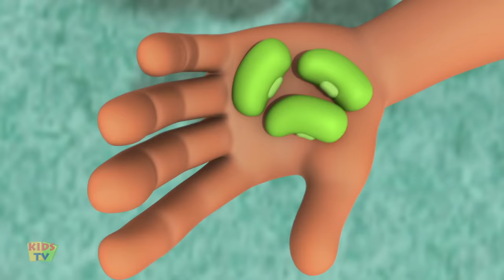Three Little Pigs Story | Cartoon Stories for Children | Fairy Tales | Pretend and Play | Kids Tv